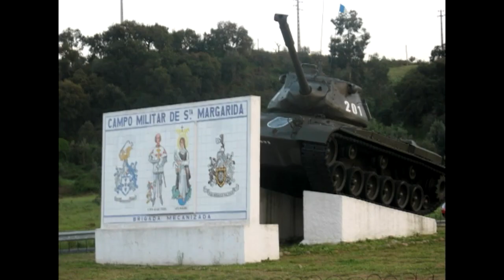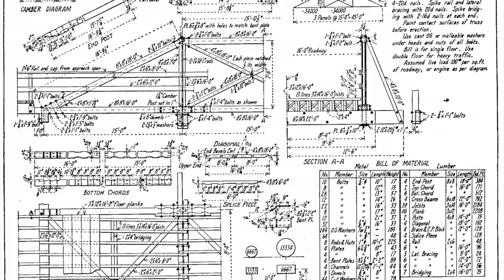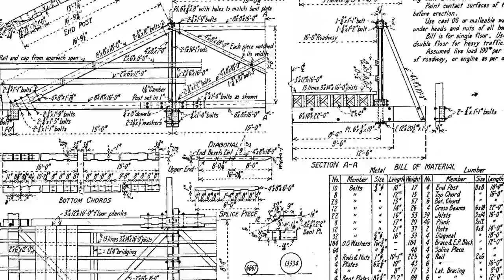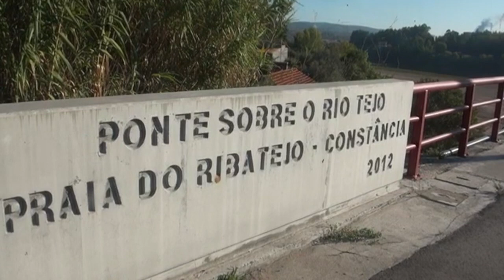Militares da NATO não podem usar ponte de Constância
A ponte que liga Constância-Sul a Vila Nova da Barquinha vai manter a interdição da passagem de viaturas pesadas e vai falhar ao contributo solicitado pela entidades militares para disponibilizar o acesso à maior operação militar da NATO desde 2002, e que alguns analistas consideram mesmo que será a mais importante desde o final da Guerra Fria.